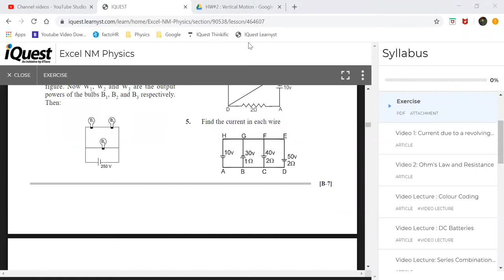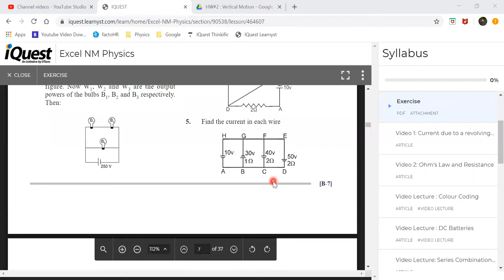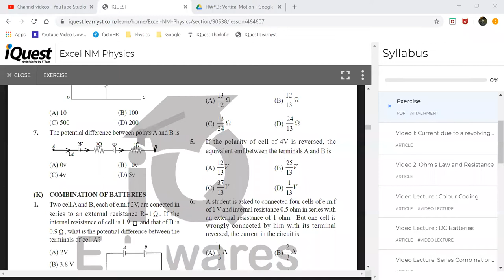21 May - Part 2 - Excel